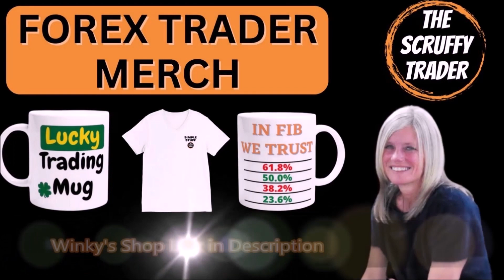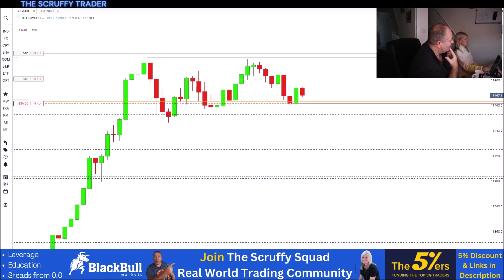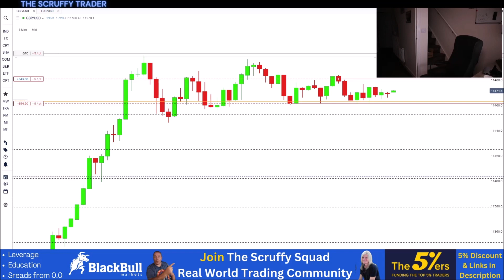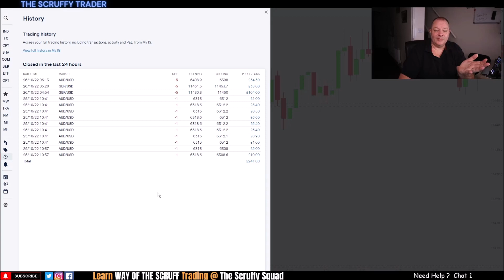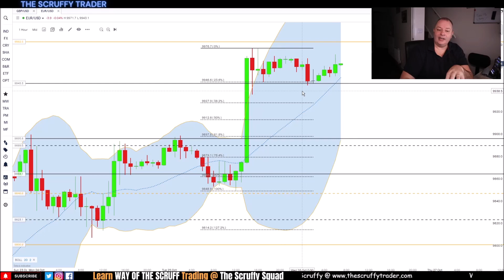HOW TO SET UP RETRACEMENT FOREX TRADE USING FIBONACCI